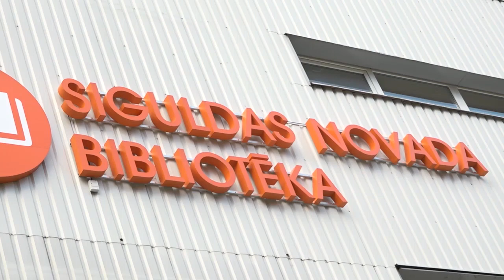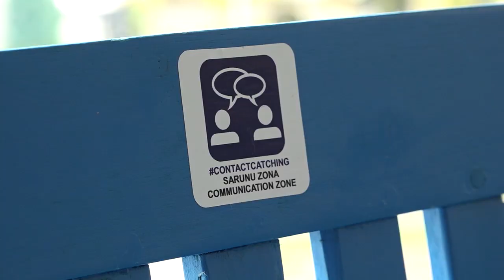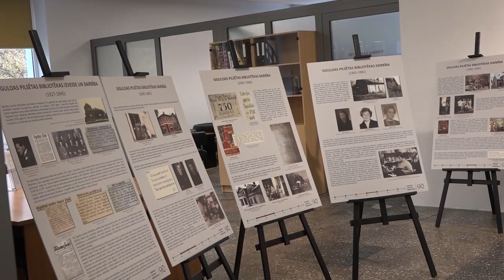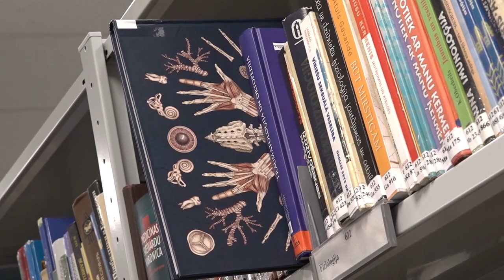Siguldas novada bibliotēka atvērta atjaunotās telpās pilsētas centrā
Siguldas novada bibliotēka nesen pārcēlusies uz jaunām telpām Siguldas pilsētas centrā Leona Paegles ielā 3, iegūstot vairāk nekā 600 kvadrātmetru plašas telpas, kuras sadalītas atbilstoši izmantošanai. Bibliotēkas telpas iekārtotas pēc atvērtā tipa plānojuma, atsevišķi nodalot aktivitāšu un atpūtas zonas dažāda vecuma apmeklētājiem. Izmantojot plašās telpas, tajās izveidotas atsevišķas zonas bērniem un jauniešiem, kur var ērti lasīt grāmatas, žurnālus, pildīt mājasdarbus un spēlēt spēles. Savukārt pieaugušajiem radīta mājīga atpūtas zona lasīšanai. Pasākumu un izstāžu apmeklēšanai ir iekārtota izstāžu telpa.